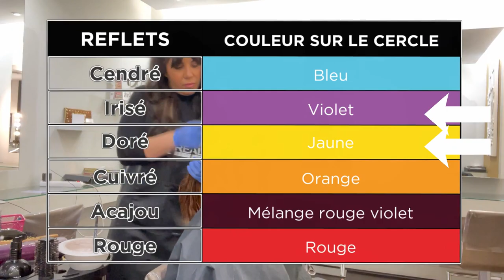⚡ (( K18 )) LA REVOLUTION CAPILLAIRE 2021🤩 ✅ ➕TUTO Balayage OMBRE FACILE - CrAsh Test💣- STEP BY STEP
Hello,
Aujourd'hui vidéo 2 en 1  youhooou  ! lol

➡️ Pour ceux et celles que ca intéresse je vous montre une technique de balayage ombré facile a l'huile décolorante

➡️ Pour ceux et celles qui sont curieux de connaitre cette nouvelle REVOLUTION CAPILLAIRE et qui va détrôner OLAPLEX ...entre autre ;... ( c'est moi qui vous le dit !) alors c'est parti !

( ps je ferai une vidéo spécialement dessus K18 pour vous en parler plus profondément ... j'ai hâte de vous le faire découvrir 💙💙 )

➡️ Pour celles et ceux qui ont eu des catastrophe capillaire, brullage de cheveux, casses, cheveux sec, paillasses... et j'en passe... cette vidéo est pour vous!
CAR LA PAILLE C'EST FINI !

et en plus le produit peut réparer les dégâts antérieur... ca promet hein ?!... mais chuuuut j'en dis pas plus🙊.

Alors TOP👍 ou FLOP 👎?❓  pourquoi  ❓ comment ?❔❓

J'ai surement oublié de dire plein de choses donc si vous avez des questions n’hésitez pas à les laisser en commentaire.

Nouveau !

👻 SNAP : BeautySaloon75

recherche associé:
"khairprep k18